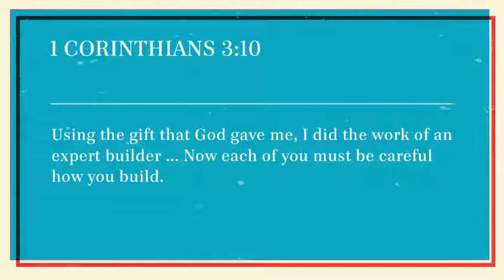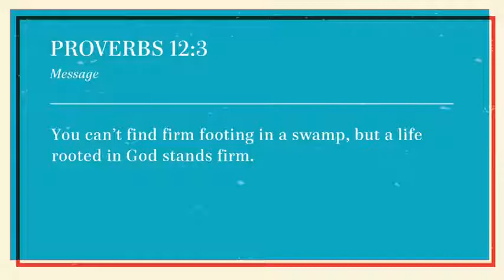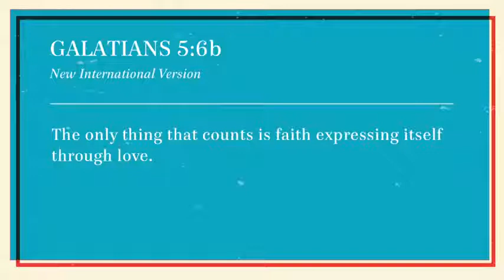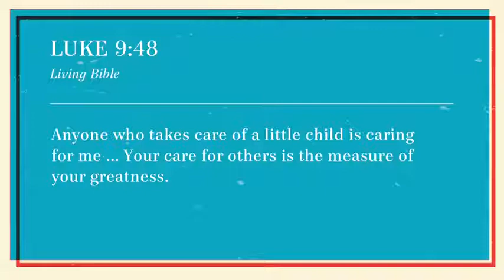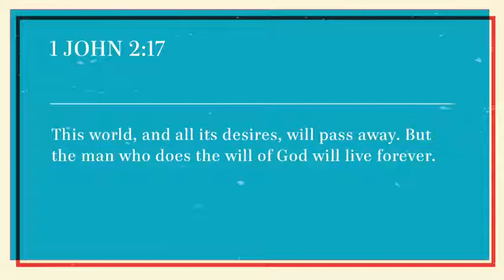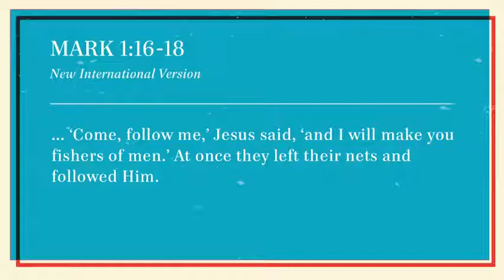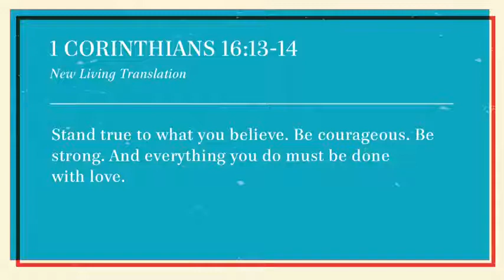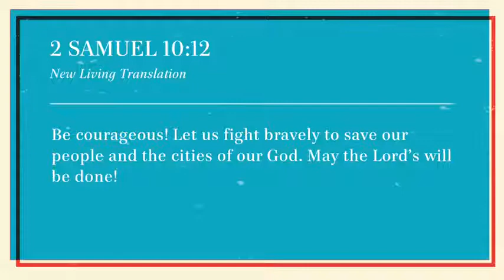Learn How To Be A Kingdom Builder II Pastor Rick Warren 2021